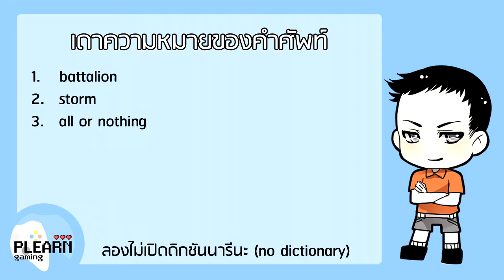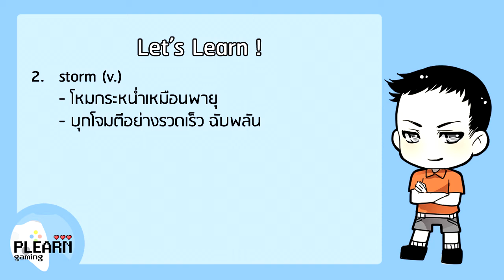เรียนภาษาอังกฤษจากเกม Atelier Iris 2 (80) - การต่อสู้ครั้งสุดท้าย